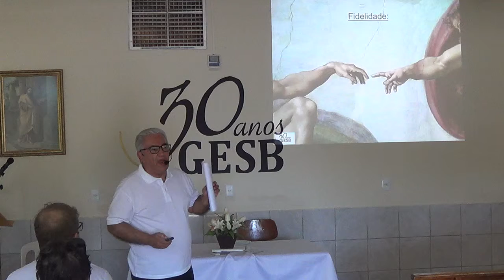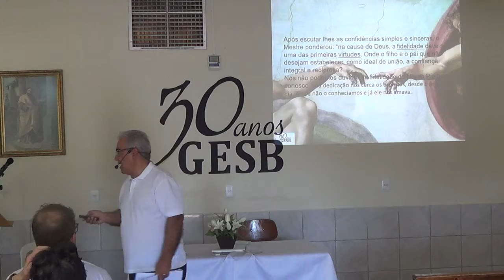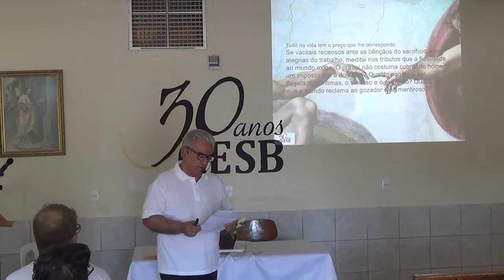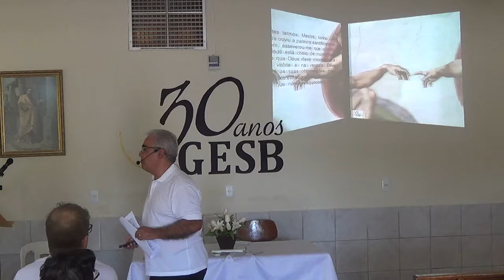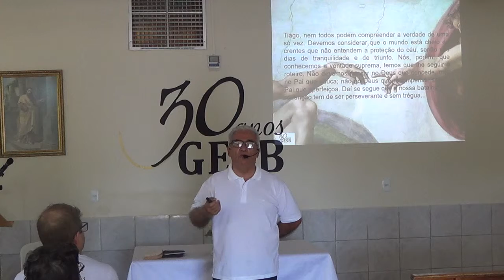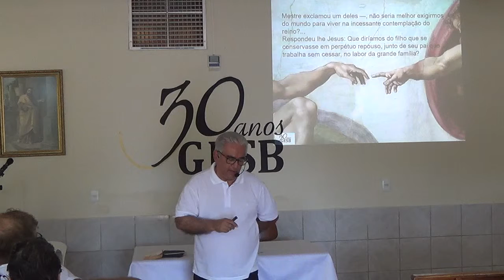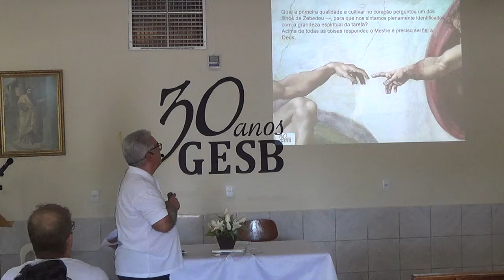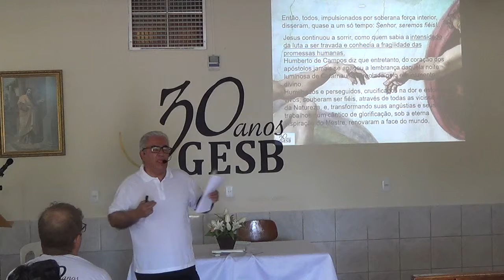GESB - Grupo Espírita Seareiros do Bem - FIDELIDADE A DEUS - José Francisco